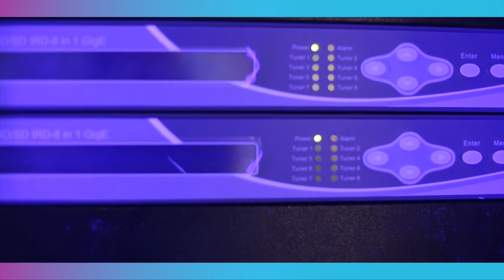Nxt Making With Making Plate hd 1080p 1